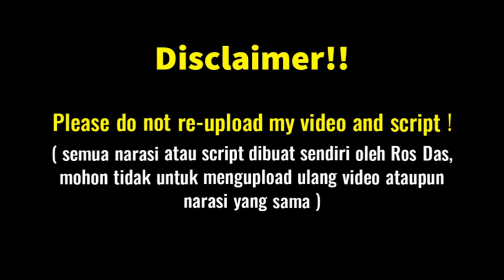Gil Chae And Jang Hyun Married? | My Dearest Episode 17 Spoiler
alur cerita drama My Dearest
kdrama My Dearest
My Dearest episode 1
My Dearest episode 2
My Dearest episode 3
My Dearest episode 4
My Dearest episode 5
My Dearest episode 6
My Dearest episode 7
My Dearest episode 8
My Dearest episode 9
My Dearest episode 10
My Dearest episode 11
My Dearest episode 12
My Dearest episode 13
My Dearest episode 14
My Dearest episode 15
My Dearest episode 16
My Dearest episode 17
My Dearest episode 18
My Dearest episode 19
My Dearest episode 20
My Dearest ep 13
My Dearest ep 13 eng sub
My Dearest ep 13 sub indo
My Dearest ep 13 preview
My Dearest ep 14
My Dearest ep 14 eng sub
My Dearest ep 14 sub indo
My Dearest ep 14 preview
My Dearest ep 15
My Dearest ep 15 eng sub
My Dearest ep 15 sub indo
My Dearest ep 15 preview
My Dearest ep 16
My Dearest ep 16 eng sub
My Dearest ep 16 sub indo
My Dearest ep 16 preview